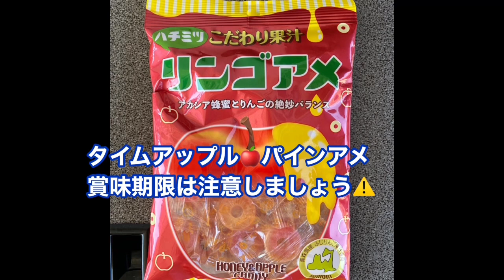🏁鈴鹿南コース❣️2023年元旦🌅走り😂染め♫愉快な仲間達も登場🙌GK5 フィットRS オマケ画像多数